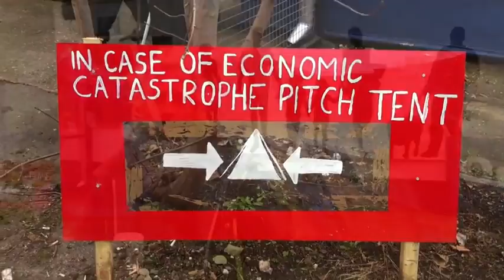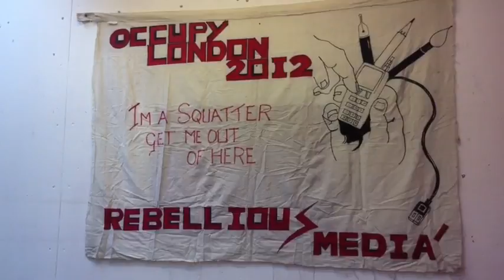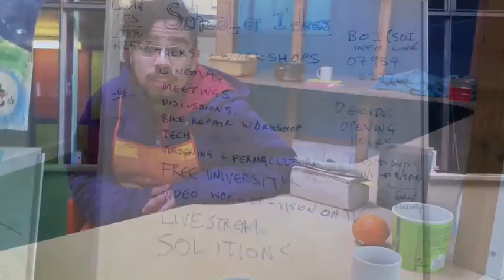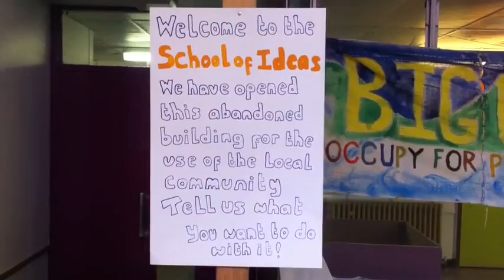Occupy's School of Ideas opens to community near Old Street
Activists are looking for people to help out and run workshops at the former school in Bunhill Road, off City Road.